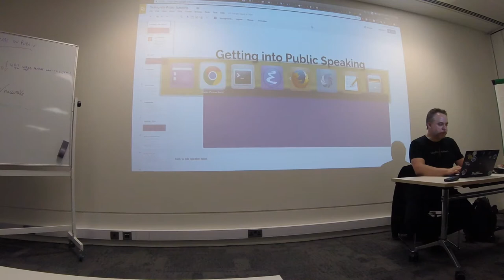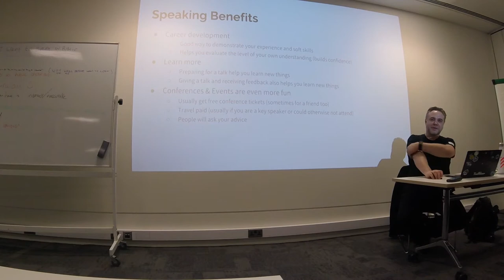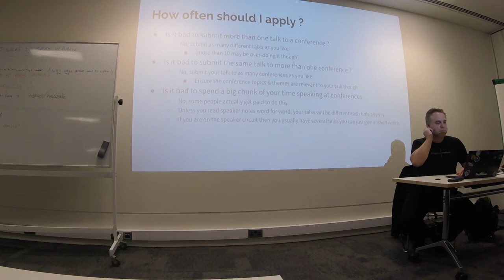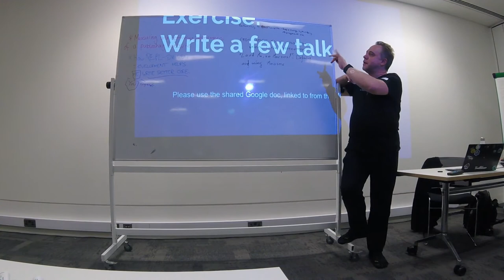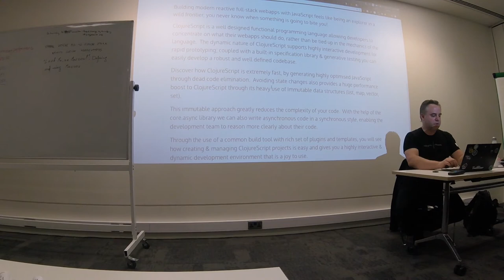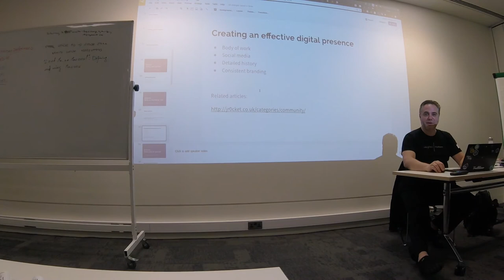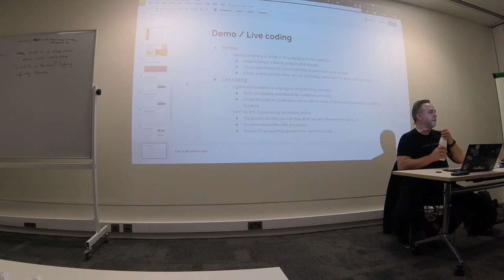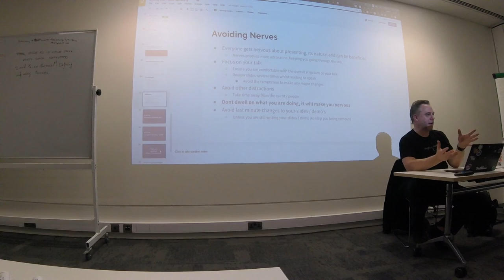Public speaking workshop by John Stevenson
A workshop on public speaking, covering
- experiences of public speaking
- how to create great titles and abstracts for Call for papers